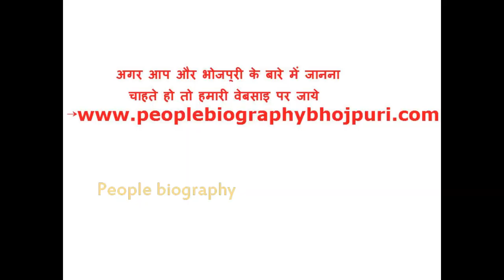कौन है बॉक्स ऑफिस पर आगे निरहुआ या अजय देवगन। Nirahua Vs Ajay Devgun Pb News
कौन है बॉक्स ऑफिस पर आगे निरहुआ या अजय देवगन। Nirahua Vs Ajay Devgun Pb NewsAll people writer directer actar biography if you went another peaple biography plz subcribe our chennal our chennal uploads by all femas peaple history Bhojpuri Industries All about Provide Are chennal And Khesari lal pawan singh Nirahua amrapali akshra singh rani chatter jee  dinesh lal yadav all interview ghosiip song video song movie upload are chennal if you you want any thing Subscribe 2 Are chennal thanx you